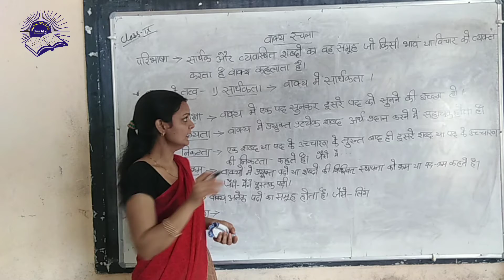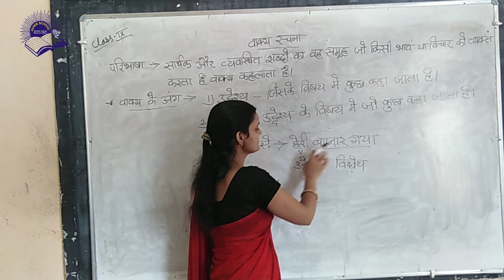वाक्य-रचना || Hindi class 9th | Aunik secondary school